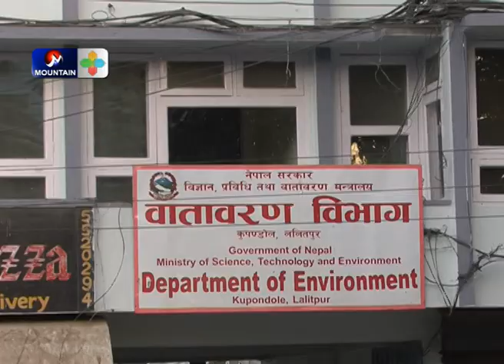मन्त्रीहरु अनुगमनमा ; प्रतिफल सून्य